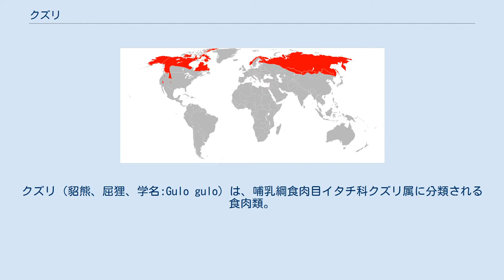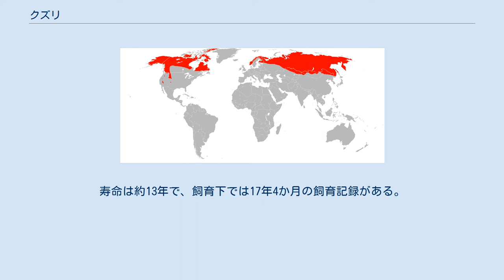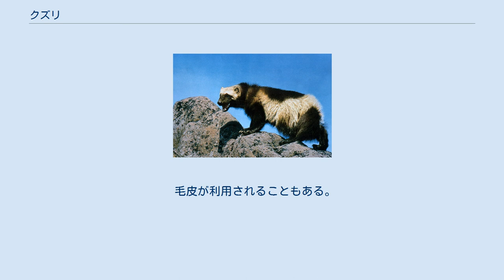クズリ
クズリ（貂熊、屈狸、学名:Gulo gulo）は、哺乳綱食肉目イタチ科クズリ属に分類される食肉類。
現生種では本種のみでクズリ属を構成する。
別名クロアナグマ。
 アメリカ合衆国西部（アイダホ州、オレゴン州、カリフォルニア州、モンタナ州、ワイオミング州、ワシントン州）、カナダ、スウェーデン、中華人民共和国北部（黒竜江省、内モンゴル自治区、新疆ウイグル自治区）、ノルウェー、フィンランド、モンゴル、ロシア 模式標本の産地（基準産地・タイプ産地・模式産地）はラップランド（スウェーデン）とされる。
アラスカでの平均体重はオス15キログラム、メス10キログラム。
頭部は大型。
長い体毛で密に被われる。
毛衣は黒や濃褐色で、肩から体側面・尾基部にかけて明褐色の帯模様が入る。
 耳介はやや小型で丸みを帯びる。
嗅覚は優れるが、一方で視覚や聴覚はあまり優れていない。
歯列は門歯が上下6本ずつ、犬歯が上下2本ずつ、小臼歯が上下8本ずつ、大臼歯が上顎2本、下顎4本で計38本。
小臼歯は頑丈で、顎の力が強いこともあって太い骨もかみ砕くことができる。
四肢は短く、頑丈。
足裏は大型で、体重が分散し柔らかい雪上を移動することに適している。
 出産直後の幼獣は体重90 -100グラム。
乳頭数は2対。
 2008年に発表されたイタチ科の核DNAやミトコンドリアDNAの最大節約法・最尤法・ベイズ法による系統推定では、タイラ属・テン属とは全体として単系統群を形成するという解析結果が得られている。
一方でこの解析結果に従えばフィッシャーを含む・あるいは本種を含まないテン属は偽系統群となる。
この論文ではイタチ科内の亜科の復活や再定義も提唱しており、その説に従えば本属・タイラ属・テン属からなる単系統群でMartinaeを形成する。
 以下の分類はMSW3(Wozencraft,2005)に従う。
 タイガやツンドラに生息するが、山地の開けた場所で見られることもある。
地表性だが、樹上に登ったり泳ぐこともある。
夜行性だが、昼間に活動することもある。
肛門腺からの分泌物や尿でにおい付け（マーキング）をして縄張りを主張する。
岩の割れ目や洞窟・木の根元・他の動物の古巣などに草や葉を敷いた巣をつくる。
1日45キロメートル移動することもあり、10～15キロメートルを休まずに走行することもある。
また接地面積の大きい足裏を生かして雪上での行動を得意とする。
 哺乳類、鳥類の卵、動物の死骸、果実などを食べる。
小型の獲物は頸部に噛みついて倒す。
冬季になるとトナカイやノロといったシカ類や野生のヒツジ類などの大型の獲物を捕らえることがあるが、通常は大型の獲物はその死骸を食べる。
大型の獲物は背に飛び乗って襲いかかり、地面に倒してから食べる。
なお大型の獲物を襲う際は、正面からの行動では無理が生じるため、主に木の上から奇襲し、その強靭な顎で相手の脊髄や延髄といった急所をピンポイントに破壊する手法をとる。
大型哺乳類を襲うのは冬場が多いが、これは前述のクズリの足の構造により、クズリは雪上を自由に動ける反面、獲物は充分に動けず、逃げたり反撃したりするのが難しいためである。
大きな獲物は解体してから地中や泥中・雪中に埋めたり、樹上に引っ掛けて貯蔵する。
通常は自身より大型の捕食者を襲うことはないが、飼育下ではホッキョクグマを殺傷した記録がある。
4～8月に交尾を行う。
12月～翌3月に受精卵の着床が遅延するため、交尾の翌年に出産する。
実質的な妊娠期間は30～40日。
1～4月に1～5頭（主に2～4頭）の幼獣を産む。
食物の豊富な場合は毎年繁殖するが、食物が少ない場合は繁殖を抑制する。
寿命は約13年で、飼育下では17年4か月の飼育記録がある。
 学名Guloは「大食漢」の意で、ラテン語のgulosusに由来する。
英名Gluttonは「大食漢」の意。
 毛皮が利用されることもある。
 毛皮目的の乱獲、害獣としての駆除などにより生息数は減少している。